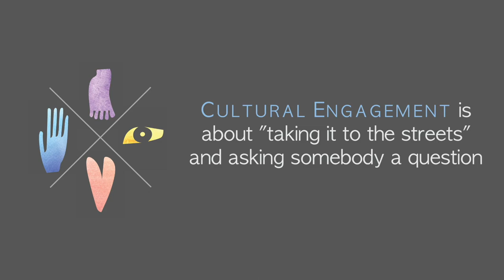Faculty Training - Video 4 - Cultural Engagement